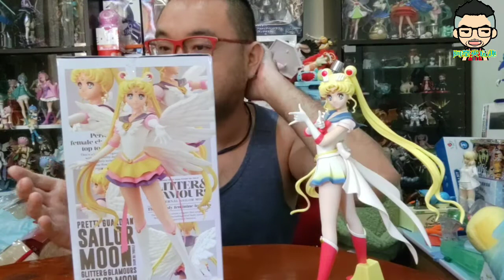［戰利品開箱#41］月光仙子第二彈，翅膀霸氣再現！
沒想到上次月光仙子已經很讚了！居然還有翅膀版！
下個禮拜送qp女公仔希望大家會喜歡！！